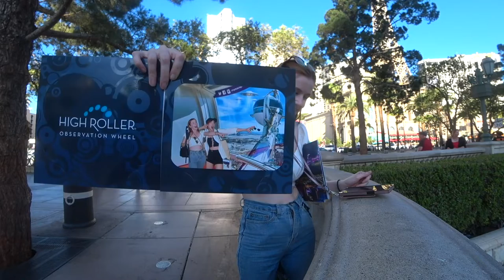IRL Exploring Las Vegas with Alice White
This is a Twitch VOD from my IRL stream in which Alice White joins me to walk around Vegas and chat. We ride the giant Ferris wheel, walk around the strip, catch Bellagio fountains and grab a quick snack in the end.